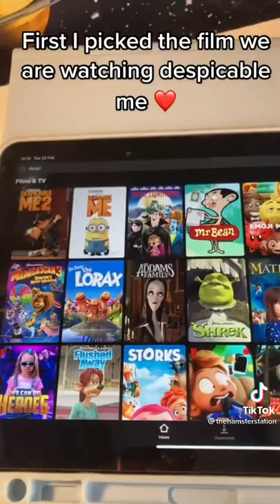Hamster gose at cinema and eats popcorn :)